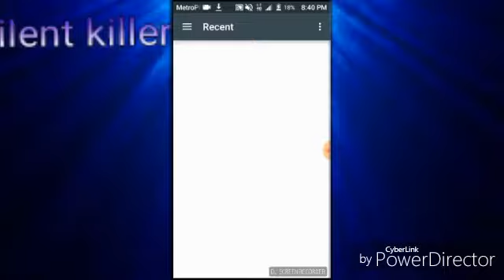How to add a thumbnail to your yt videos